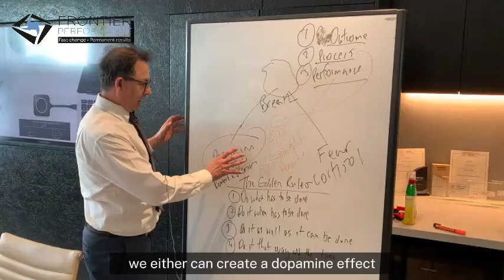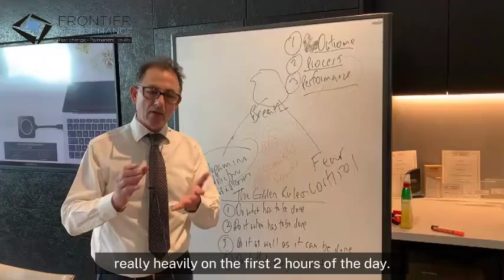Salespeople's Simple Behavioural Shifts to Skyrocket Results | Frontier Performance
Why behavioural goals are so crucial to sustain motivation and discipline.

So when you're going after your goals, you need to reward yourself for the effort, otherwise every NO or lost deal is going to play havoc with your mindset.
MTP Services
You’ll experience what I typically call the emotional roller coaster.
Having played tennis to a high level and coached the one thing learned very early on, is if I wanted to build my player up, it wasn’t going to be done by berating him, but by looking at all the positives.

Every tennis player goes in to win a match, the outcome, but there can only be one winner.

So, what you focus on is Process and Performance Goals. By doing this it enhances and teaches the player to think and evolve their game, mentally and strategically.

Same in sales, if the salesperson can start to separate the outcome, the process, and the performance goals, this leads to focus, resilience, and a determined mindset.

So, do you know your Process Goals?

Do you know your Performance Goals?

These processes once taught can generate excitement within the person and often they can overachieve without needing constant support, vs other salespeople who need continual support as their mindset changes faster than the weather.

If you’re ready to explore what you really want in business and life then maybe it’s time to do something about it. Thinking without action won’t get you there. Hit me up.

Considering taking your skills to the next level? See how we can help you excel.